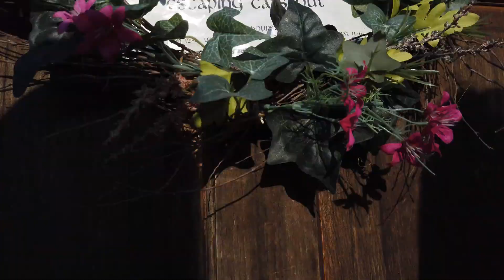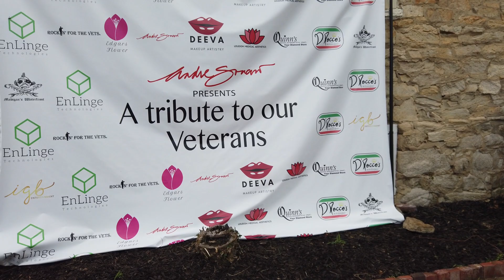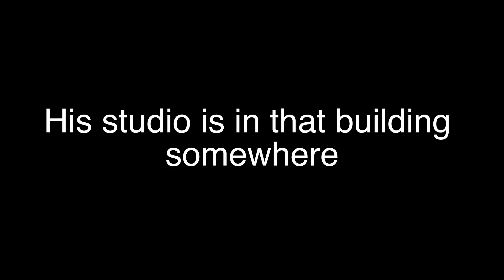Runway Show Vlog | The Red Royals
We walked for a celebrity designer for the first time ever! We'll take you with us as we prepare for the show and unwind afterwards.

Models: Ariel Yu, Jackie Liu